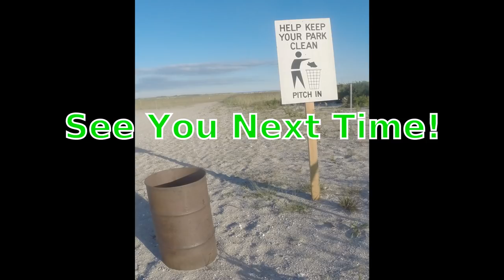Windy Day - JUST ME - Surf Fishing - Seven Days In May is OVER!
Windy Day - JUST ME - Surf Fishing - Seven Days In May OVER!  Windy afternoon surf fishing the inlet with kicked up inlet water and right to the face.  Still able to get some goodies in the 30mph steady blow.  Picked out a few fish which made me happy.  Had other plans today but they can wait another day.  Great day out, lots of sun and ran into several locals and even got a cool screen shot - thanks Michael!  Had a grand walk along the sand.  Tossed jigs, poppers and needles but the fish wanted the gold yeller bottle plug and a ranger lure today.  Had another fish on the plug but no video and a hit or two on the diamond jig.  Had the joint to myself got a bit lonely out there but ran into some of the coolest folks in a few parking lots hung a bit and called it a night.  This is surf fishing and a awesome day in all!  If your wondering about the seven days in May just ask!  Thanks as always for watching and hope you enjoyed the video as much as we did making it.